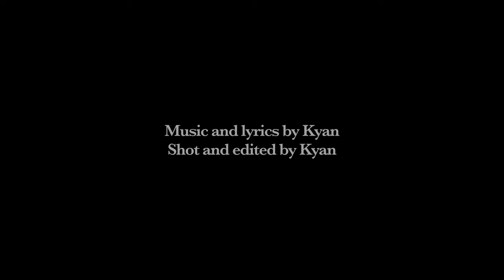'The Kitchen Song' (Shot on Black Magic 6K)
"THE KITCHEN SONG" 👀 Made this for a laugh and I think it's a bit of a bop 😋💃🏾

Part of my creative ethos at the moment is making things just because. Not for any particular reason, goal or agenda - just for the fun of experimenting and seeing what happens. That's how it always used to be when I was a kid and I'm loving diving back into that process 🐬

Kyan x